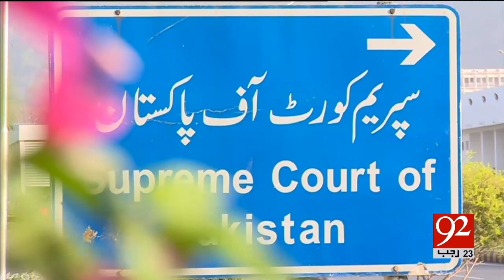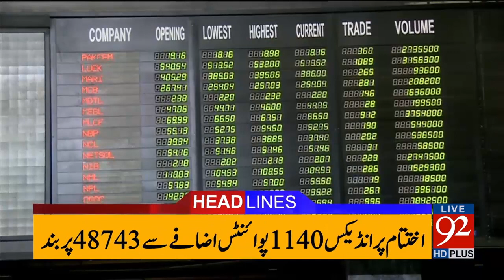92 News Headlines 09:00 PM - 20-04-2017 - 92NewsHDPlus